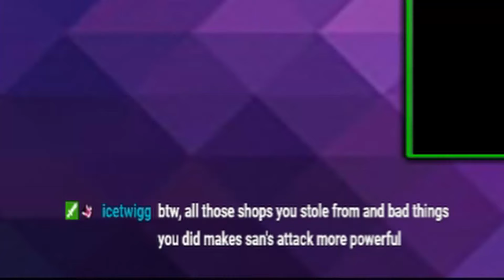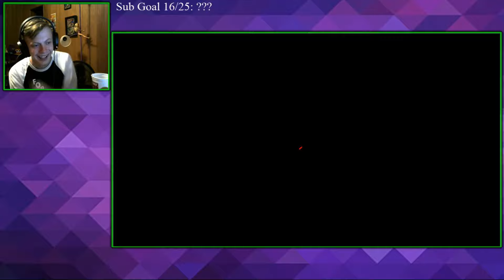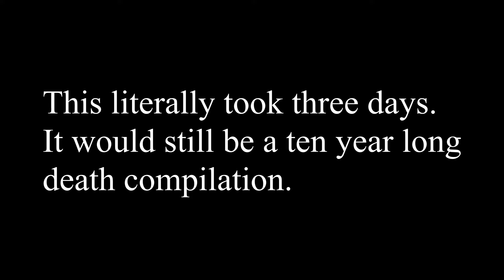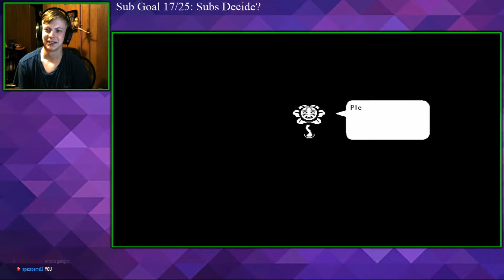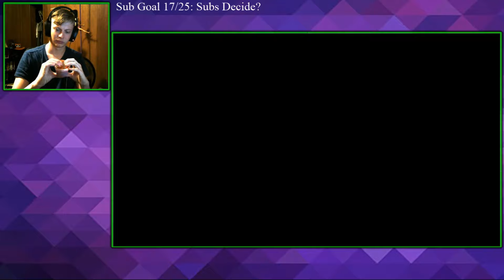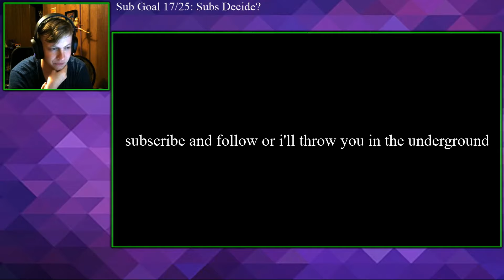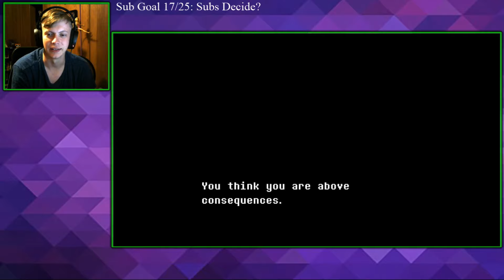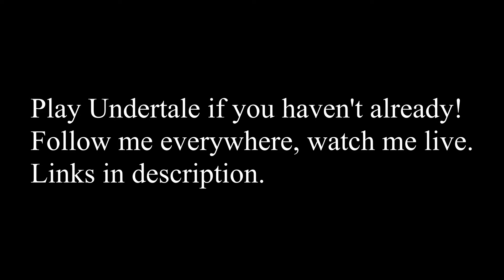The craziest boss I have ever fought (Undertale Genocide 2/2)